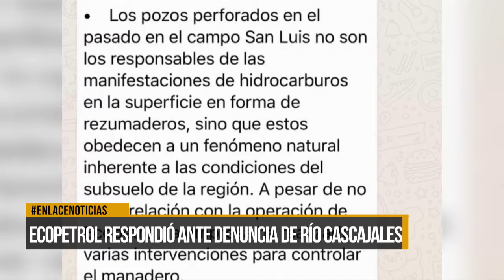Ecopetrol respondió ante denuncia de río Cascajales